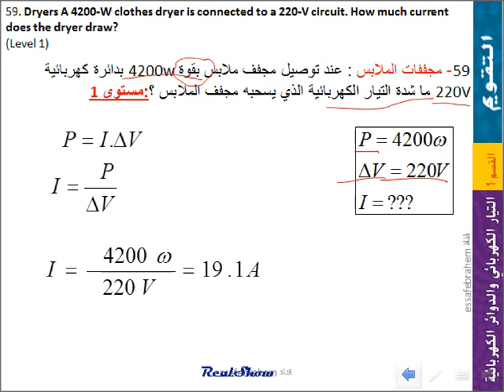فيزياء مسائل القسم 1- 16 الدارات الكهربائية البسيطة 59- 16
الوحدة16 التيار الطكهربائي electric curren
القسم 1-16 الدارات الكهربائية البسيطة
مسائل التقويم
59- مجففات الملابس : عند توصيل مجفف ملابس بقوة 4200w بدائرة كهربائية 220V ما شدة التيار الكهربائية الذي يسحبه مجفف الملابس ؟:مستوى 1
59. Dryers A 4200-W clothes dryer is connected to a 220-V circuit. How much current does the dryer draw?
(Level 1)